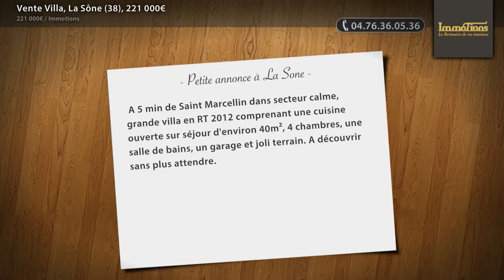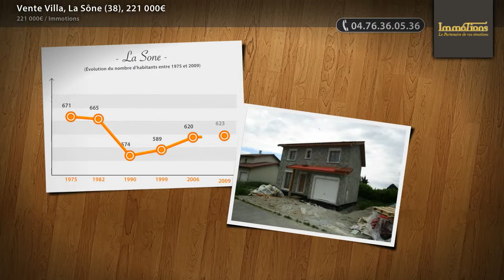Vente Villa, La Sône (38), 221 000€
- A 5 min de Saint Marcellin dans secteur calme, grande villa en RT 2012 comprenant une cuisine ouverte sur séjour d'environ 40m², 4 chambres, une salle de bains, un garage et joli terrain. A découvrir sans plus attendre.

• AGENCE :
Immotions (St Marcellin)
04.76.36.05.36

• ANNONCE :
Type : villa
Surface : 100m2
Nb de pièce : 5
Référence : 9486bis